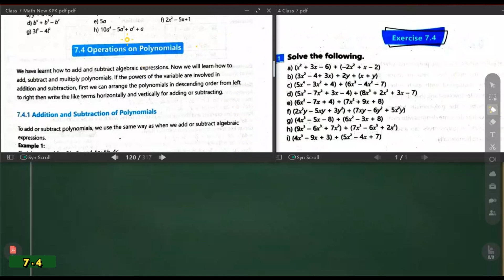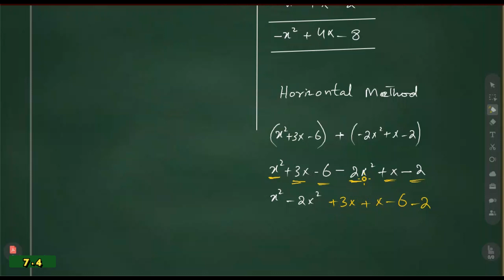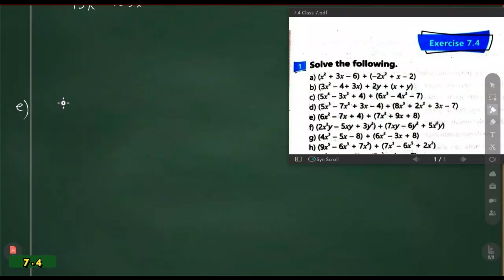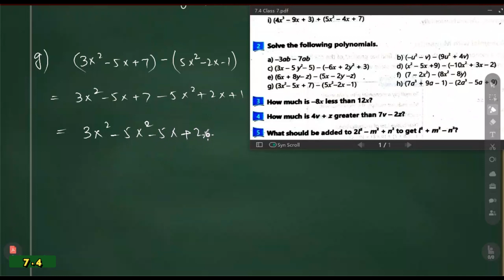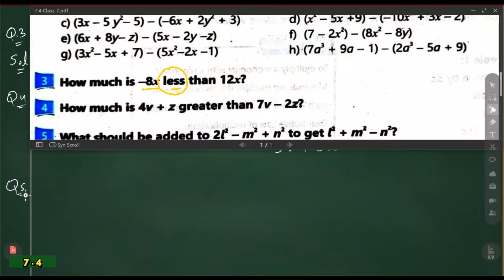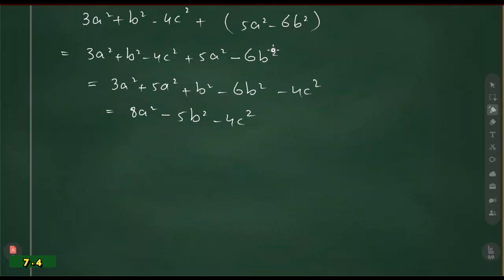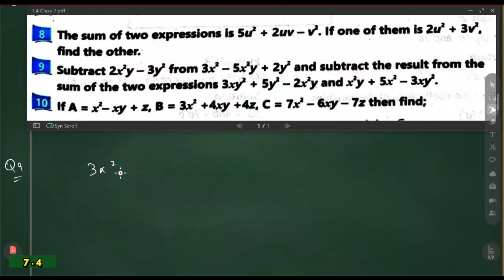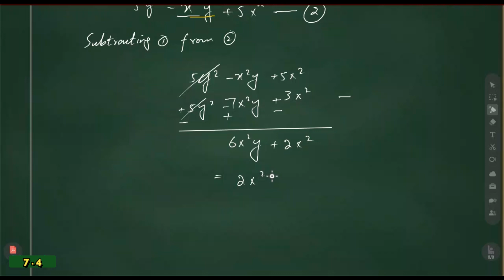Exercise 7.4 Class 7 Maths KPK | Unit 7 - Algebraic Expressions | KPK New Book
This video shows solution of exercise 7.4 class 7 maths kpk from kpk new book based on single national curriculum.

This video describes operations on polynomials, addition of polynomials, subtraction of polynomials and solution of complete exercise 7.4 class 7 maths kpk.

All the questions of exercise 7.4 class 7 maths kpk are solved step by step but if you have any confusion regarding any question in exercise 7.4 class 7 maths kpk, just comment and I will try to answer your question.
✔️ Class: 7th
✔️ Subject: Mathematics
✔️ Unit 7: Algebraic Expressions
✔️ Topic Name: Exercise 7.4 Class 7

Q1. Solve the following.
Q2. Solve the following polynomials.
Q3. How much is - 8X less than 12X?
Q4. How much is 4V + Z greater than 7v - 2 Z?
Q5. What should be added to 2L2-m2+n2 To get l2+m2-n2?
Q6. Subtract a2+b2+c2 from 4a2+2b2-3c2 and add the result into 5a2-6b2.
Q7. Subtract x-5y-z from the sum of 2x-y+z and x+y-5z.
Q8. The sum of two expressions is 5u2+2uv-v2. If one of them is 2u2+3v2, find the other.
Q9. Subtract 2x2y-3y2 from 3x2-5x2y+2y2 and subtract the result from the sum of the two expressions 3xy2+5y2-2x2y and x2y+5x2-3xy2.
Q10. If A=x2-xy+z, B=3x2+4xy+4z, C=7x2-6xy-7z then find;